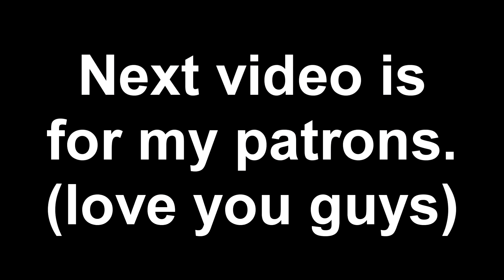reasons to be happy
Next I'll be painting a picture I guess. I saw jenna marbles do that and I really want to try it. but i probably wont... lolol

love yall